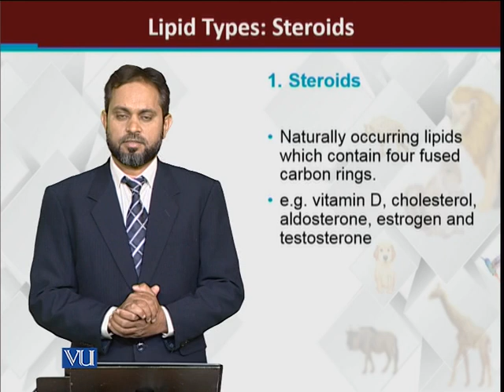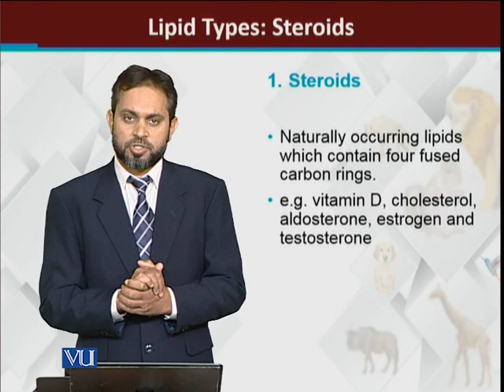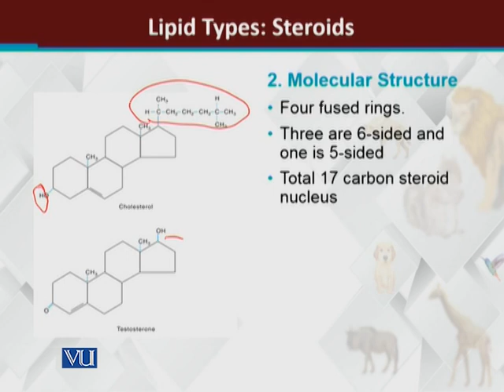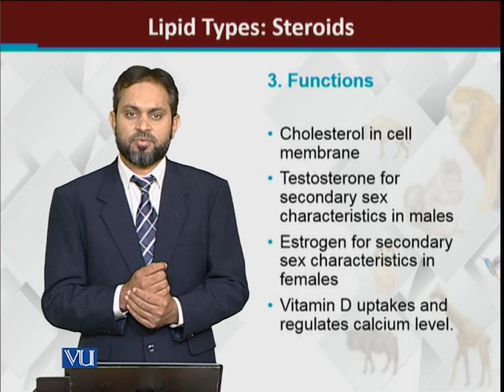Lipids Types Steroids | Principles of Animal Life-I | ZOO514T_Topic033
Topic033: Lipids Types: Steroids
by Dr. Muhammad Tariq Zahid